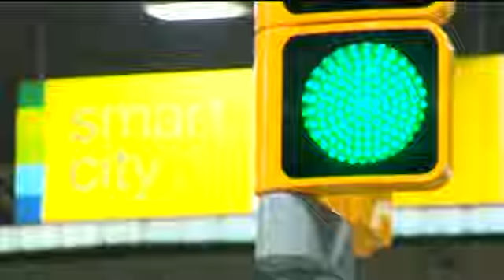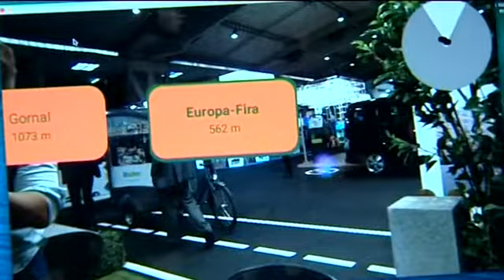Así serán las ciudades del futuro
Barcelona acoge la feria Smart City